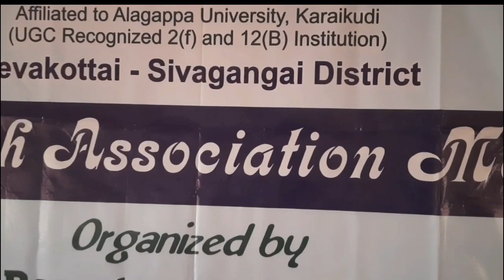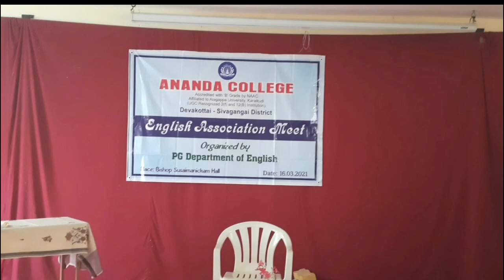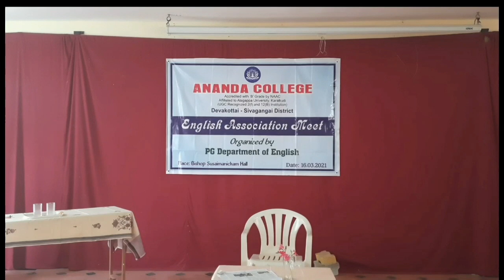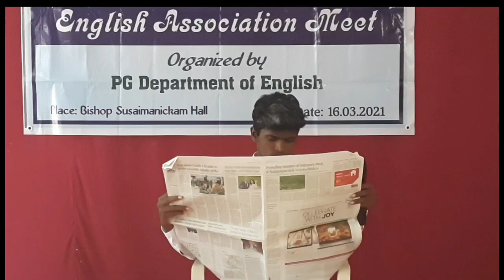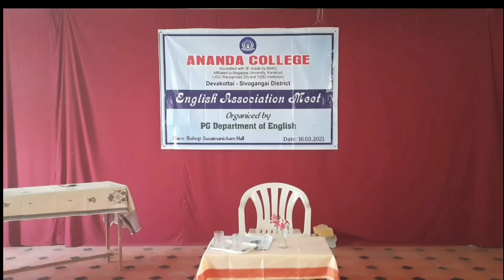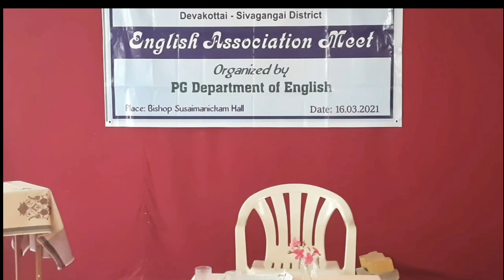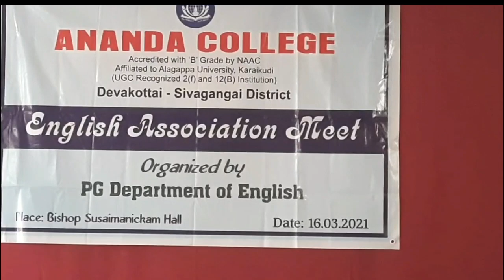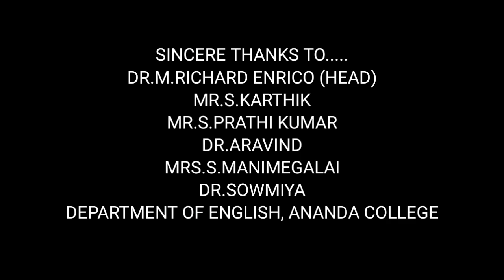PROFIT AND LOSS BY RABINDRANATH TAGORE @ KALAI ULAGAM OF geo ulagam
Profit and Loss - Drama by Ravindranath Tagore
Directed by Dr.Ans and Dhukila
Theme is the eradication of dowry system
Actors are... Gowtham I M.A, Esther I M.A, Maheswari I M.A, Merciya I M.A, ( Ananda College, Devakottai)
# Directed by Dr. D. Ans and Dr. Dhukila (Ananda College)
# Sound Technicians... Melo III B.A, and Benet III B.A ( Ananda Collge)
# Created by geo ulagam